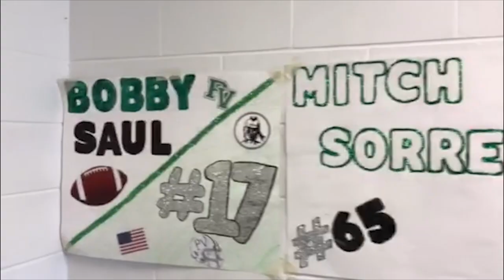Pascack Valley Cheer 2018 | Highlights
Hey guys it's Julia here aka JHendy, I wanted to do a montage of my last season of cheer. Cheering for my high school will be something I will never forget, it has left a such good impact on me and this will be something I will look back on for the rest of my life. I used Adobe Premiere to edit this video and please leave a comment below on what you guys want to see next and NO NEGATIVE COMMENTS and also don't forget to like, comment, and subscribe to my channel if you want to become part of the J family & see more of my videos and I hope you guys ENJOY!😃📱🎥💻